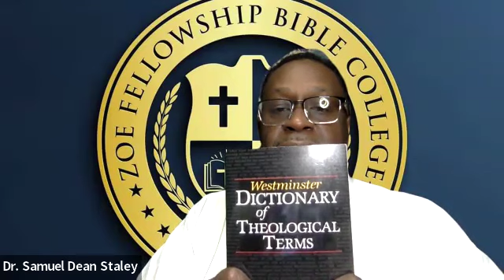ZFBC Word Study Lesson Three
ZFBC Word Study Lesson Three with Dr. Dean Staley